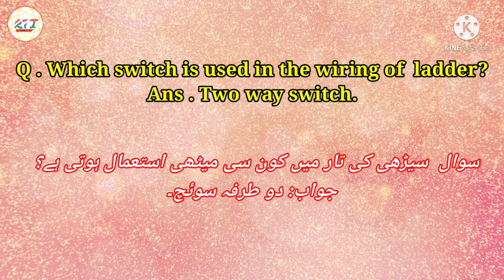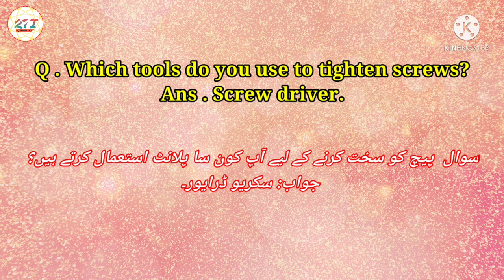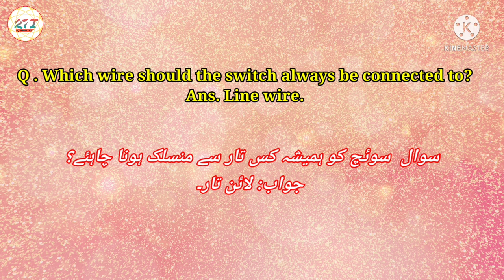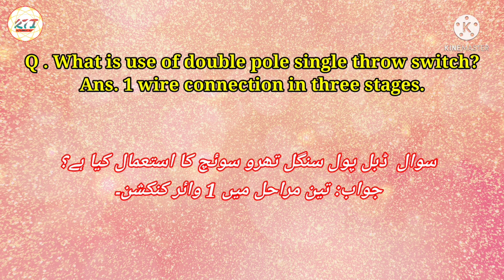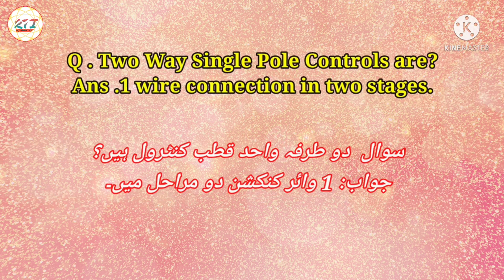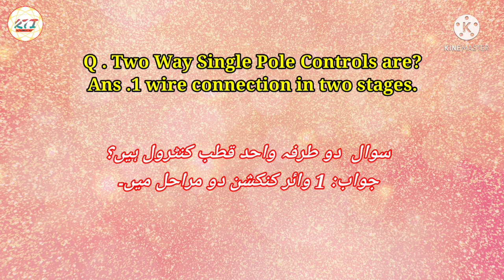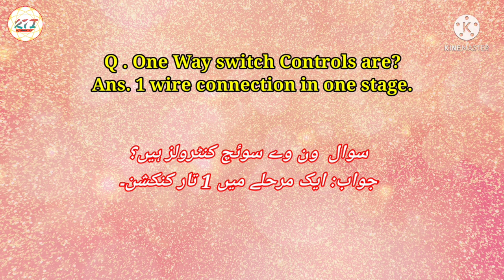Electrician saudi professional verification test | electrical interview questions#rajtechnicalinfo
Electrician saudi professional verification test | Electrical interview questions answers |
Saudi Arabia professional verification exam of Electrician.

Dosto is video me main aapko kuch questions English aur urdu me bataya hai jo apke test me aasakta hai ya fir apke interview me aapse puchha ja sakta hai.